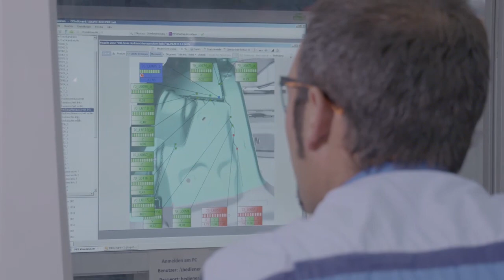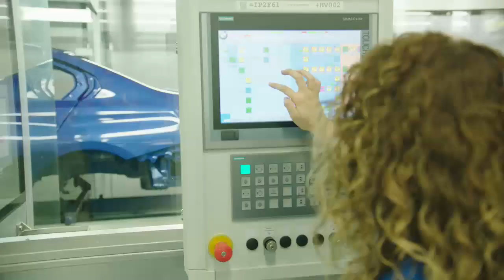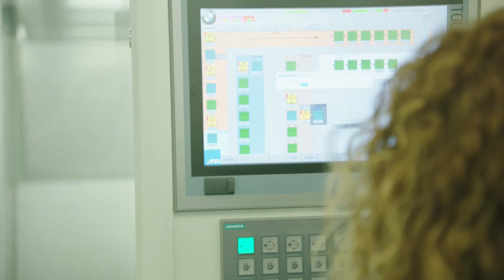[Officieel] BMW 3-Reeks 2018 - productie - paint shop - AutoGids